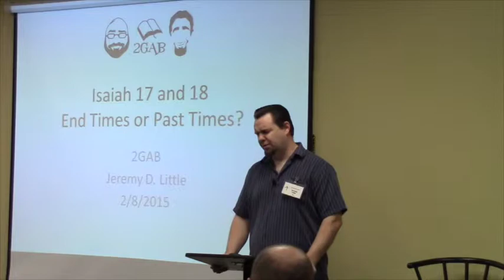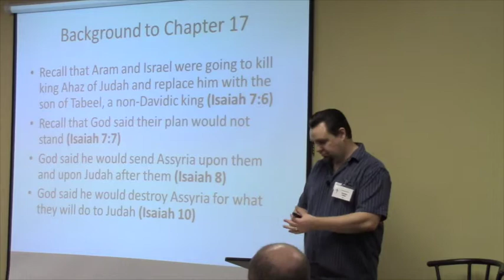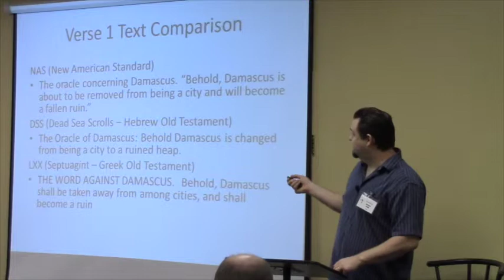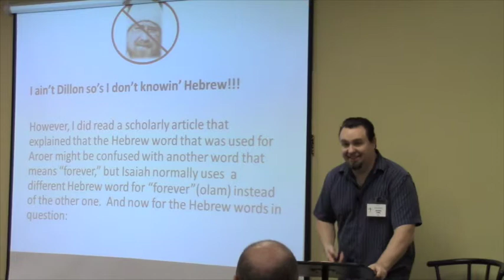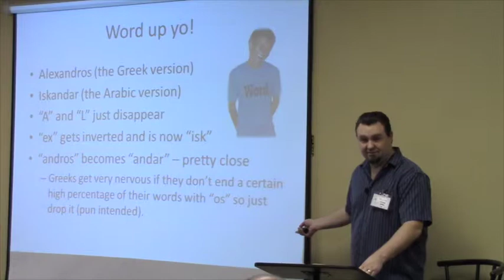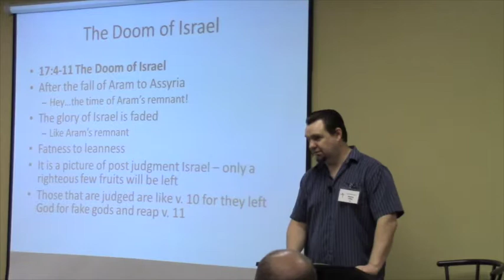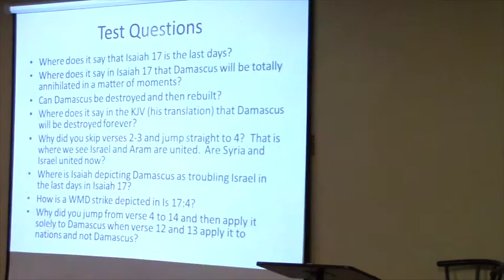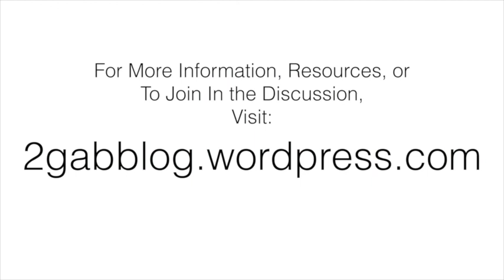2GAB Isaiah 17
This is the video of the lesson on Isaiah chapter 17 as taught by Jeremy D. Little for the 2GAB class.  2GAB is a Sunday School class that meets every Sunday at Cypress Bible Church at 11am.  We'd love for you to join us!